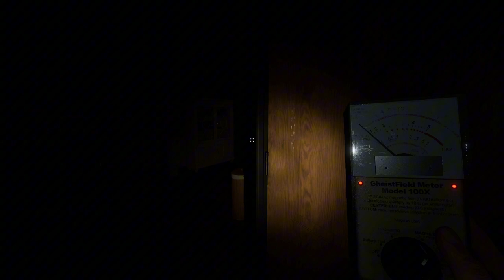Phasmophobia: My Friends + Ghosts = Me Dying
I die ALOT but that's ok. Hope you enjoy the video and have good day.

And the third doesn't have a channel.